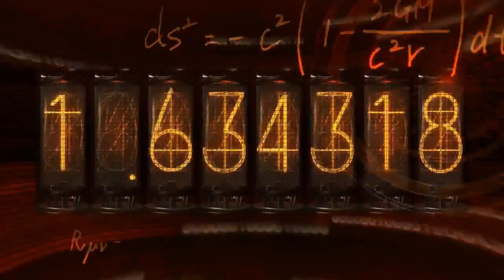AE: Steins;Gate #62 [Nae]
I kinda like the Psychotic people...